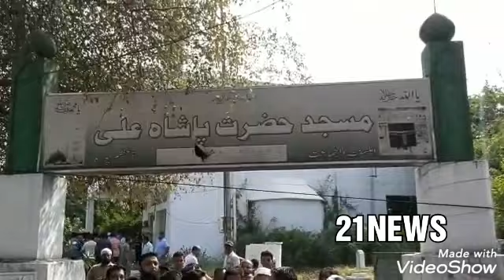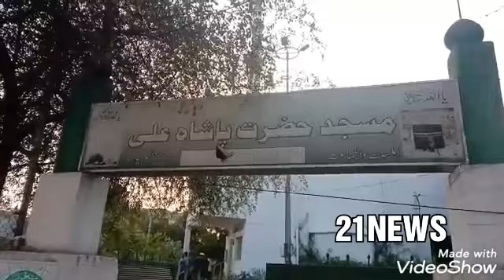Home Minister Mohammed Mehmood Ali ke ghar ke khareeb Masjid-e-Pash Ali,Azampura.Chori aur Quran Ki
Home Minister Mohammed Mehmood Ali ke ghar ke khareeb Masjid-e- Pash Ali, Azampura mein Chori aur Quran ki behrumati, Yeh chori hai ya badmashi. ?*
*MLA Malakpet Ahmed Bin Abdullah Balala ne Masjid-e-Pasha Ali Azampura ka maina kiya aur 24 hours mein sharpasandow ko giraftar karne ka mutaleba kiya. Home Minister ke ghar ke khareeb chori ya behrumati police tehqiqat kare, Home Minister ko Imam-e-zameen banne sey fursat rahe toh law & order per dhiyan denge..!!